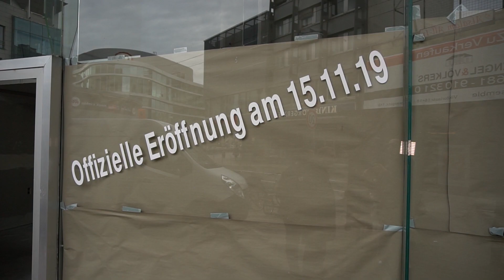ITMT • Jobvideo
Verkaufsberater (m/w/d) bei ITMT - IT Media Thomé gesucht!

Für den neuen Standort in der Saarbrücker Fußgägnerzone, sucht ITMT motiviertes Personal für das Verkaufsteam.

Du bist interessiert oder kennst jemanden der interessiert sein könnte?

Welche Vorraussetzungen nötig sind und was ITMT dir bieten kann, wird im Videobeitrag erklärt.

ITMT - IT Media Thomé
St. Johanner Str.38
66111 Saarbrücken